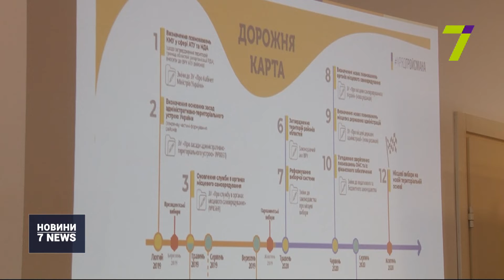У 2018 році три ОТГ Одещини увійшли до найкращих в Україні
У минулому році Авангардівська, Шабівська та Біляївська об’єднані територіальні громади увійшли до двадцятки найкращих в Україні за бюджетними показниками.

Найбільші доходи має Авангардівська ОТГ. Там середня зарплата становить понад 15 тисяч гривень на місяць.

Водночас в середньому в області заробляють на третину менше. Зазначимо, наразі в Одеській області налічується 32 ОТГ. Шість із них створили минулого року.

«У нас 30 % області лише покриті громадами, в яких проживають 14 % населення», — повідомила директор Одеського ЦРМС Юлія Молодожен.